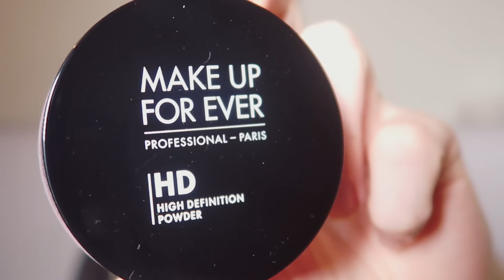GET READY | inspi Jessica Jones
Un petit get ready inspirée de la série Jessica Jones que j'ai eu la chance de voir en avant-première il y'a un mois

Pour le makeup ça faisait longtemps que je n'avais pas entouré mes yeux de noirs comme ça, généralement c'est gros trait de liner ou rien, ça c'est un entre deux sympa !

Ça m'a également permis de tester pour la première fois le RAL que Céline m'a offert dans la dernière Twinybox, ça change de ce que je porte et c'est top aussi ! Qu'est ce que vous en pensez ?

LES PRODUITS

- Crème de teint absolution
- Beauty Blender l'original
- Naked Basic 2
- Aqua Eyes Black Make Up For Ever
- Mascara Perversion Urban Decay
- Poudre HD Make Up For Ever
- Pinceau blush Real Technics
- RAL Intensely Lavish Kiko teinte 01

- Spray thermo-protecteur Activilong
- Brosse Best Hair Day Birchbox

TENUE

- Teeshirt Undiz
- Hoodie 1 Nike
- Hoodie 2 Primark
- Veste Romwe
- Jeans taille haute H&M
- Boots Modress

Merci le Bu pour m'avoir filmée dehors à minuit un samedi soir

La monétisation revient aux artistes

MATERIEL:
Je filme avec un Canon Powershot G7x
Mon logiciel de montage : FinalCut Pro X